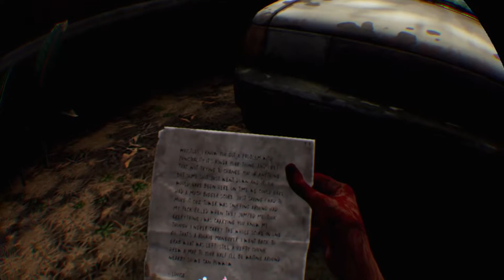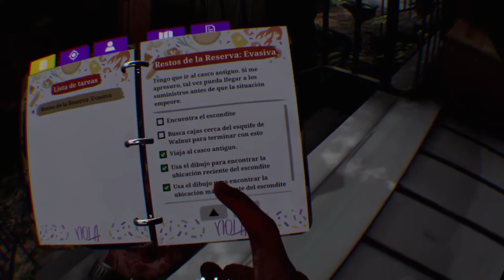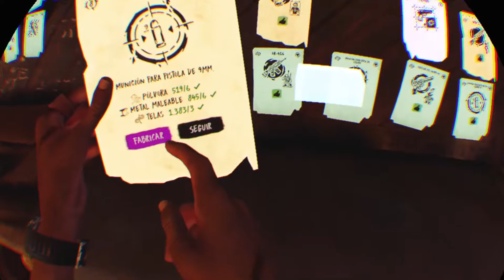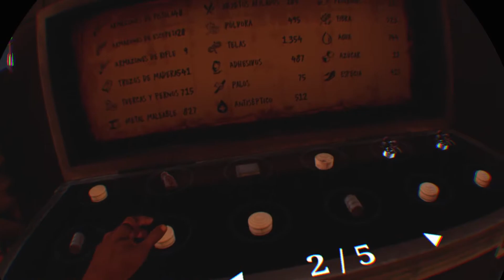THE WALKING DEAD SAINTS AND SINNERS - AFTERSHOCKS #29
Hoy nos embarcamos en una misión tan tensa como complicada...

Confronta todos los horrores que los vivos y los muertos pueden ofrecer en esta nueva aventura de RV ambientada en el universo de The Walking Dead. Recorre las ruinas infestadas de caminantes de Nueva Orleans mientras luchas, te escabulles, buscas recursos y sobrevives día a día en sus barrios icónicos, desentrañando un misterio que involucra a toda la ciudad. Encuentra facciones desesperadas y sobrevivientes solitarios que podrían ser amigos o enemigos. Ya sea que ayudes a los demás o que tomes lo que quieras por la fuerza, cada decisión que tomes tendrá sus consecuencias. ¿Qué clase de sobreviviente serás para la gente de Nueva Orleans?

Explora Nueva Orleans en una aventura de horror de supervivencia de mundo abierto.

Recoge todo lo que encuentres: armas, comida, herramientas y pistas.

Ten cuidado con los vivos y los muertos: el sistema de audio espacial dirigirá la atención a los ruidos fuertes, ya sean disparos u otros sonidos.

Fabrica tu equipo improvisado con el material que encuentres: cuchillos, armas, medicamentos y más.

Sobrevive a tu manera: juega con sigilo o ataca a tus enemigos de frente. Busca recursos o cumple tareas para los demás.

Pon a prueba tu moralidad: toma decisiones difíciles que te afectarán a ti y a los demás.